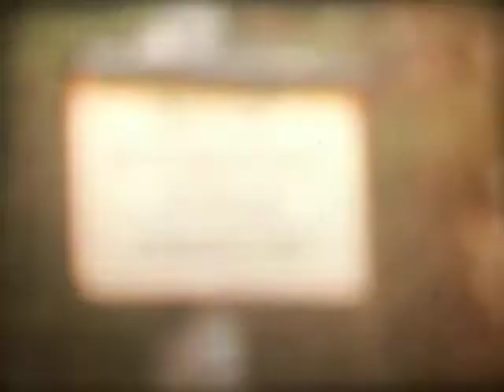8mmpranie1978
Kwiecień 1978. Rajd pieszy Wojnowo - Pranie - Ruciane Nida. Wśród uczestników m.in.  Henryk Turek